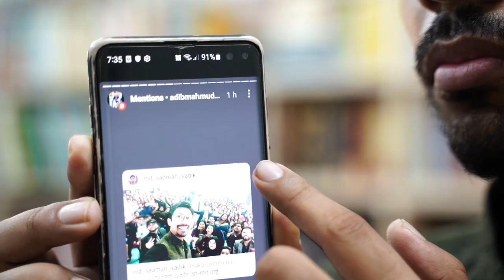Dhaka Commerce College 🎯 Campus Tour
Hidden Message:

১। বৃষ্টি হচ্ছে
২। আজকে অনেক দিন পর দুপুরে ঘুম দিসি, আর আজকে সকালের ঘুম থেকে যখন উঠসি তখন স্কিনে ঘুমের ভাঁজ ছিল। আজকে সেই রিচার্জিং হইসে
৩। আতরের গিফটটা পায়ে খুব ভালো লাগসে
৪। ফেসবুক আর টিকটকের algorithm হচ্ছে quantity over quality. YouTube এর algorithm হচ্ছে quality. আর ফেসবুকে এখন vertical video কিংবা square ভিডিও না দিলে একদম ভচকায় দেয়। square video তে 150K, next 16:9 video তে 15K. এই মানে কি রে ভাই! বললেই হয় যে তোরা সবাই 16:9 বাদ দিয়ে reels বানা!
৫। আজকে অনেক কিছু লিখা লিখির আসে। ধৈর্যে যত কুলায়
৬। আমি fantastic কিছু non-vocal music playlist পাইসি, এগুলা হচ্ছে gold mine
৭। whatsapp এ কিছু fantastic ছবি পাঠাইসে, ছবিগুলা নামায় আপলোড দিবো এখন
৮। কালকে সকালে যাবো DPS STS এ
৯। ২৭ তারিখ যাবো East West University তে
১০। ১১মার্চ BUP এর event টা postpone করসে
১১। তিতুমির কলেজ থেকে invitation দিসে, respond করা লাগবে।

💡 আমি টিকটকে আমার লাইফের সেই পার্টগুলা শেয়ার করি যেগুলা ফেসবুক কিংবা ইউটিউব ভিডিওতে আনতে পারি নাঃ